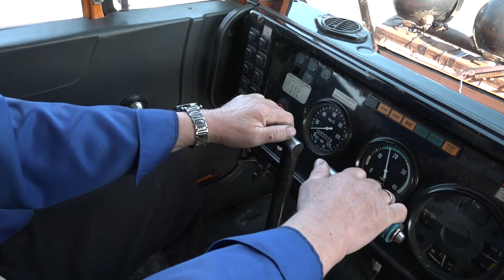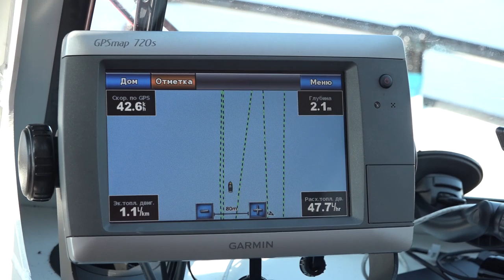В погоне за чукотскими монстрами. Фильм первый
И вновь мы на Чукотке. Цель - рыбалка, а если быть точнее - поиск тех самых знаменитых чукотских щук-монстров. И не только их - от поимки трофейного гольца или хариуса наши рыболовы тоже не отказались бы:) Тем более что снасти подобраны разноплановые - от лёгких и деликатных удилищ до мощных спиннингов для трофейной рыбалки.

Но до монстров ещё нужно добраться... Как обычно, непредсказуемая погода внесла свои коррективы, и первая рыбалка этой экспедиции состоялась заметно позже задуманного. Впрочем, и у этого есть свои плюсы - было время разобрать приманки, поделиться рецептами походной кухни, да и просто как следует подготовиться.

В этом видео - ловля щуки, хариуса и нельмы на приманки различных типов, а также секреты приготовления правильной ухи от наших рыболовов.